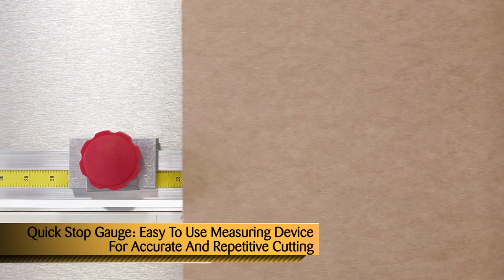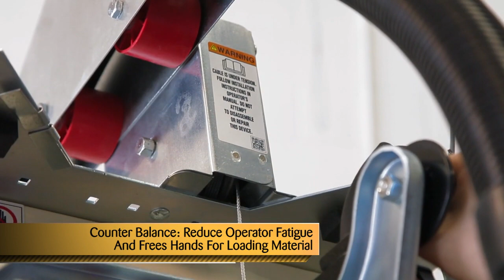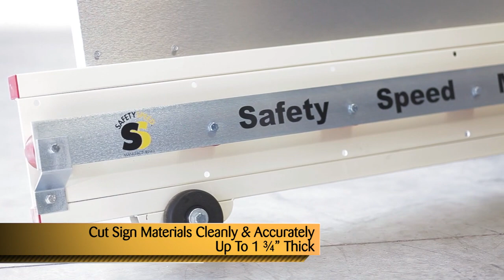Safety Speed SSC165H Panel Saw & Dust Free Cutter Combo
Combine dust and noise free cutting with a Safety Speed Vertical Panel Saw and you can cut just about any material straight and square in your production shop.  One machine that takes up less space, cuts material up to 1 3/4" thick, cuts multiple sheets, v grooves and scores material, and rips sheets up to 10 feet all day long.  Make cutting a one person job on high quality multi-function machines by Safety Speed.  We have stand alone substrate cutters that can process material up to 84" tall and 1/2" thick; models 165 and 210.  We have multi-function cutters that can fabricate material up to 64" tall and 1 3/4" thick.